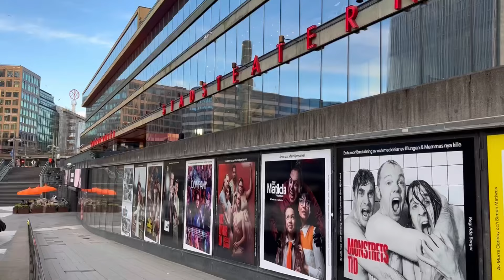What does the capital of Sweden look like? 🇸🇪